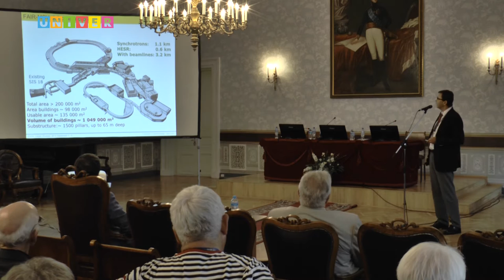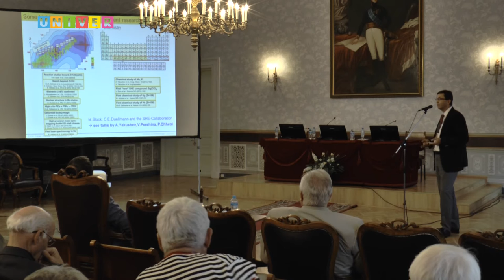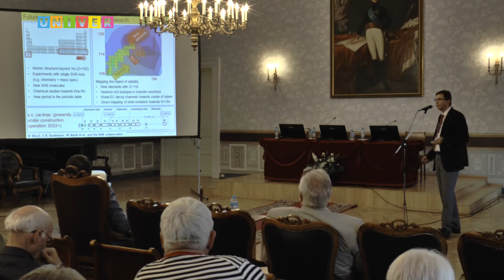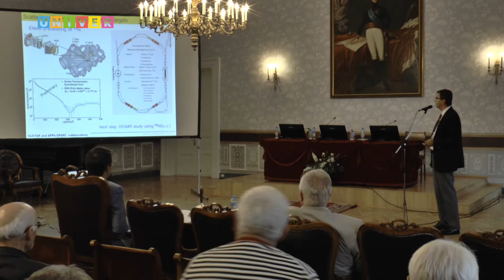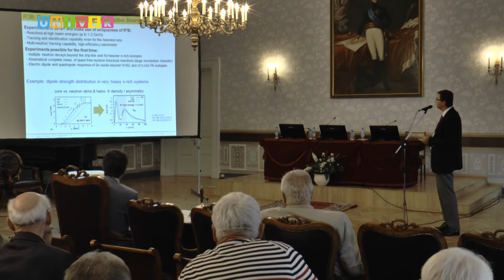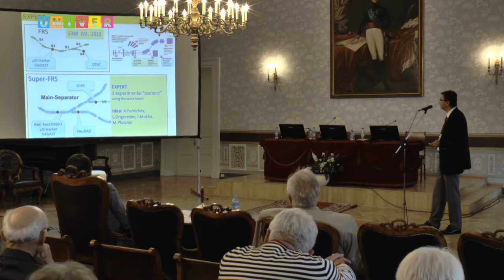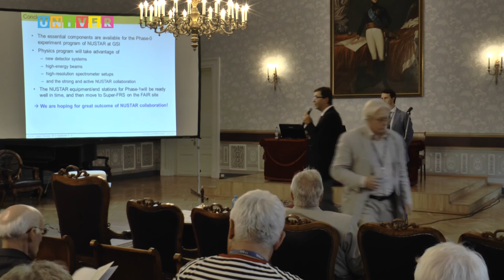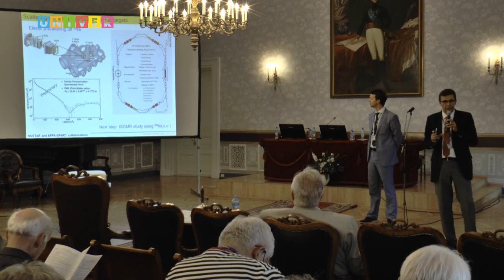«Nustar experiments on the way from gsi to fair» Christoph Scheidenberger (GERMANY)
The VIII International Symposium on EXOtic Nuclei (EXON-2016) was scheduled for 4 - 10 September, 2016 in Kazan, Russia.
The organizers of the Symposium are: JINR (Dubna), RIKEN (Wako-shi), GANIL (Caen), GSI(Darmstadt),  NSCL-FRIB (Michigan), KFU (Kazan FU) - the scientific and educational centers where exotic nuclei are intensively studied.
«Nustar experiments on the way from gsi to fair» Prof. Scheidenberger, GSI Helmholtzzentrum für Schwerionenforschung (Darmstadt, GERMANY)